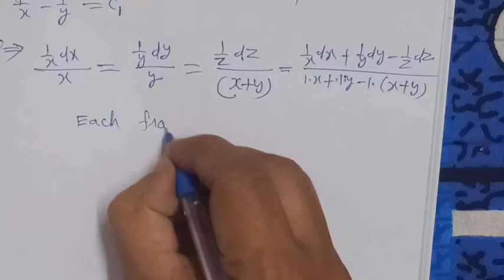Find general solution of x^2p+y^2q=(x+y)z